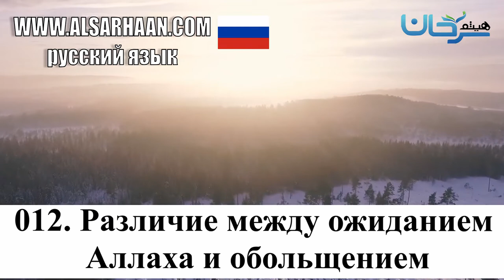012 Различие Между Ожиданием Аллаха И Обольщением